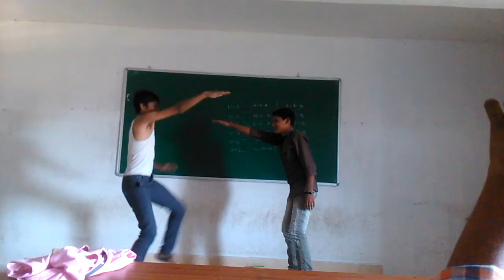Kung fu lecture by Hemaas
Hemaas lecture on kungfu